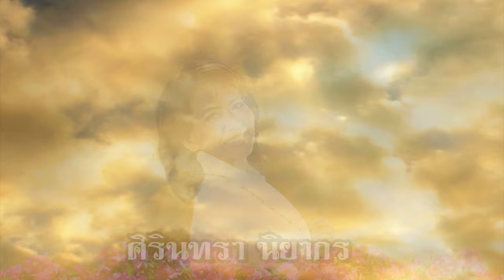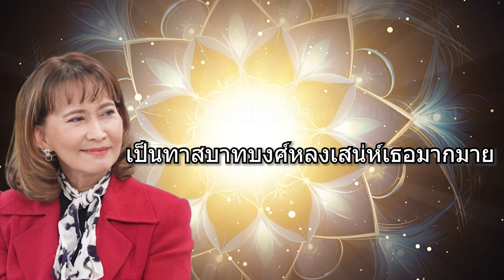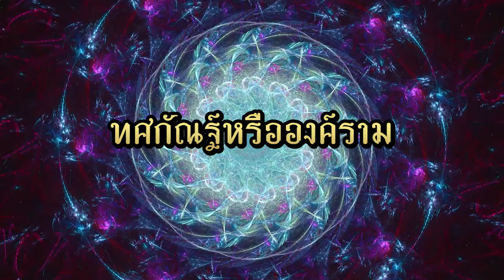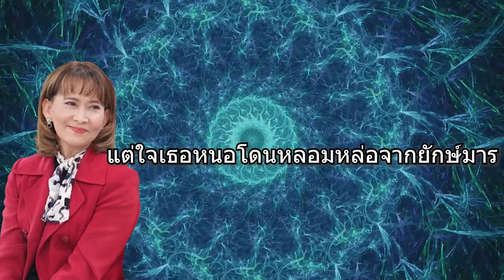ศิรินทรา นิยากร - เพลง ทศกัณฐ์หรือองค์ราม (เพลงใหม่ล่าสุด)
เพลงใหม่ล่าสุด จากศิลปิน ศิรินทรา นิยากร

เพลง ทศกัณฐ์หรือองค์ราม
ศิลปิน ศิรินทรา นิยากร
คำร้อง-ทำนอง โอฬาร น้อยช้อย
เรียบเรียง มานิตย์ ทองทิพย์

ขอบคุณภาพประกอบวีดีโอ